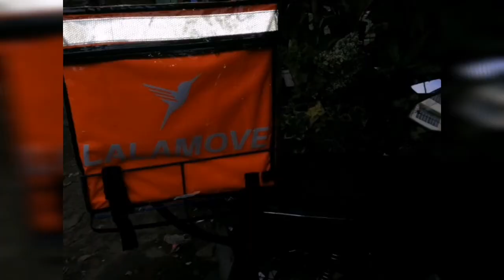brakit lalamove mga paps goooo